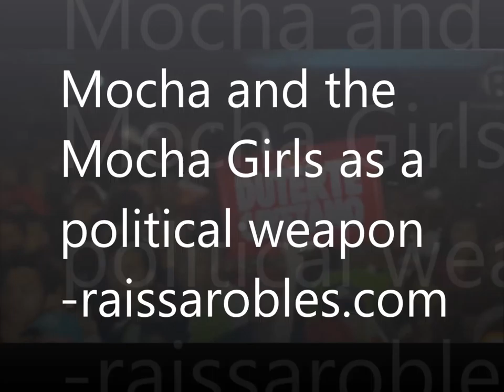Twerking Mocha as a political weapon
Whenever Mocha Uson and the Mocha Girls twerk, every thrust of their hips and twitch of their thighs are intended to bewitch the audience into thinking that their point of view is right:

That there are no extra-judicial killings because those being killed deserve to die anyway.
That Papa Digong is always right and means well in everything he does.
That those who criticize Duterte’s polices are dilawan and should be viciously bashed.
That Duterte is “the last chance” for the Philippines to achieve peace and progress. The alternative is chaos.